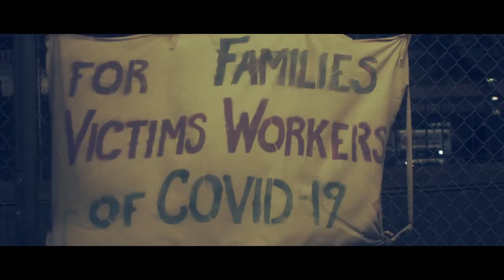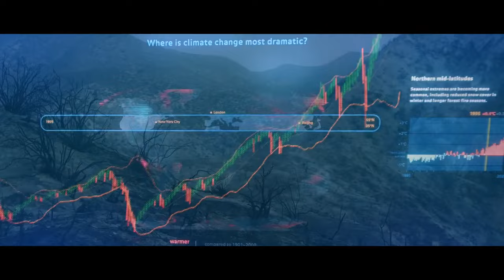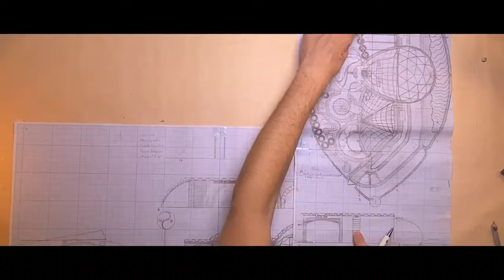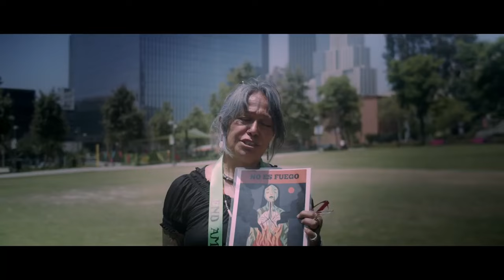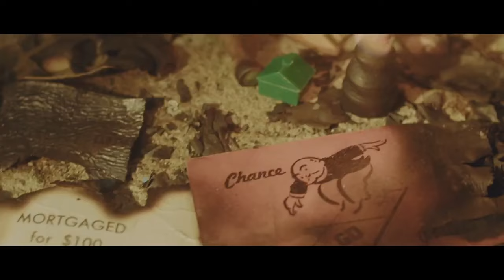Documentary Trailer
"Whatever affects one directly, affects all indirectly."   -Martin Luther King

Trailer for upcoming documentary.

Name for Movie not decided yet.